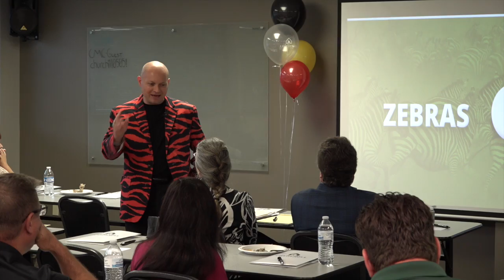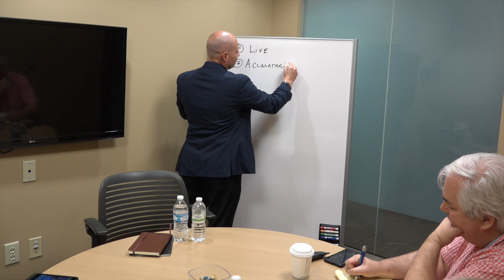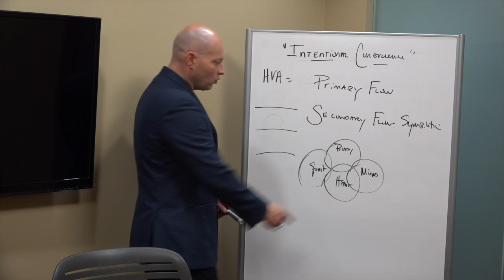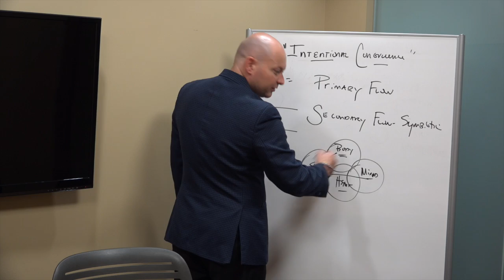DOCUMENTARY: My Life As A Super Coach - Episode 2 with Coach Micheal Burt